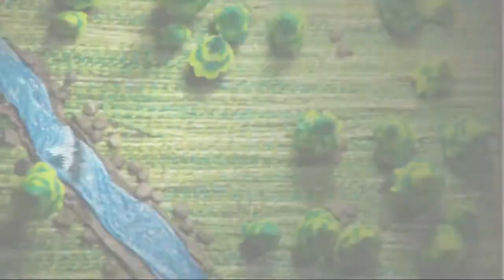Bienvenido A La Tierra, por José Saborit - Muestra Audiovisual 2012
La Muestra Audiovisual es un espacio dedicado a las nuevas propuestas de los alumnos del CAAV Universidad de Medios Audiovisuales celebrada cada año.